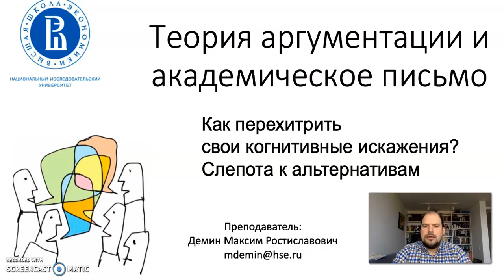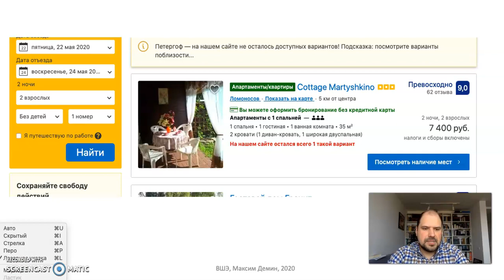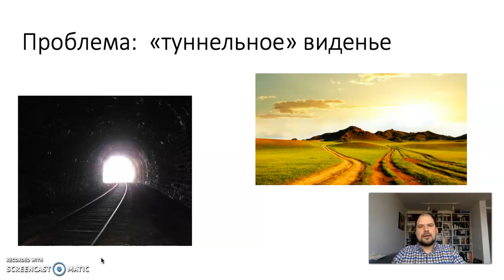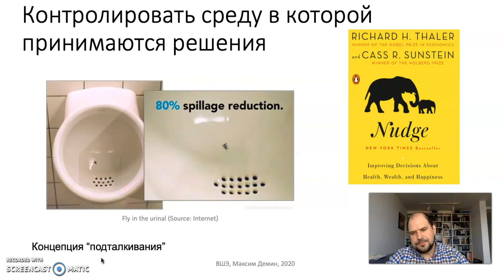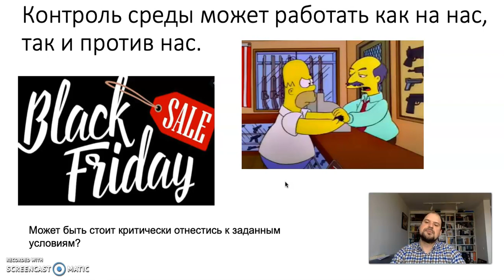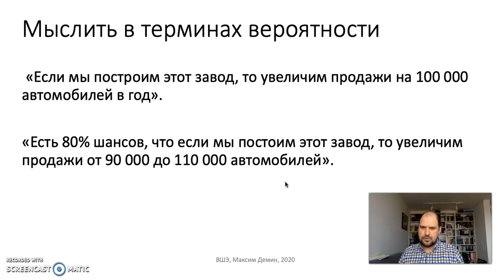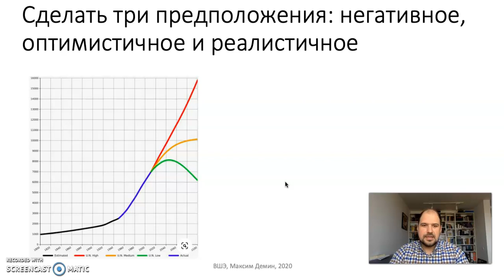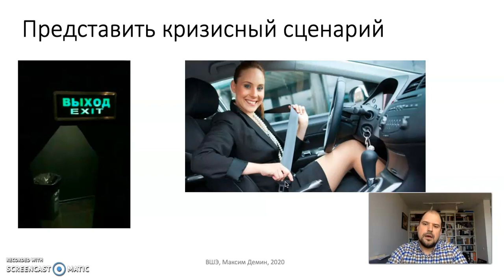Тема 6, часть 5 Перехитрить когнитивные искажения